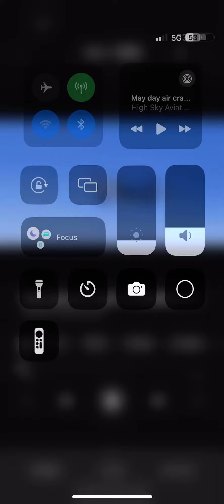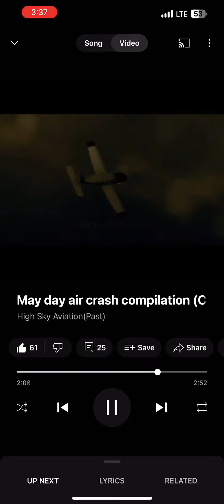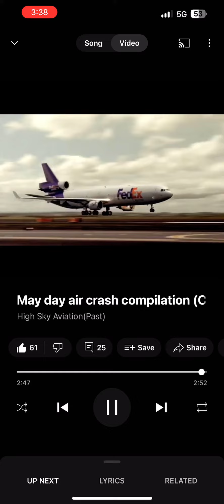Plane crash name cupid that plane crashes are sus